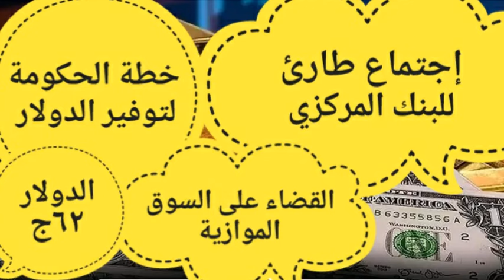عاجل : بعد وصول الدولار 63 المركزي يستعد لاكبر تعويم للجنيه والدولار يتجهز للقفزة الكبرى تعويم رمضان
‫سعر الدولار اليوم  في مصر | اخبار الجنيه
‫سعر الدولار اليوم في مصر في السوق
‫سعر الدولار اليوم   في السوق السوداء في
‫سعر الدولار اليوم   في جميع البنوك#البريكس
هل حزمه الدعم الاجتماعي وزياده المعاشا مؤشر للتعويم
ارتفاع الدولار تاني ليه وهل يصل ل٧٥ جنيه؟
بعد وقف تسعير الذهب هل هينخفض؟
النص
خبير الصاغه يقول ان إذا إستمرت الأوضاع بتسعير العشوائي يصل الدهب الي 6000 لعيار 21 وما يحدث في التسعير غير مبرر ودكتور مصطفى بدره يكشف ان هذا ارتفاع غير مبرر
توقعات أسعار الذهب 2024 و سعر الذهب في مصر و اخبار البنوك و اخبار الذهب و الفايده و التعويم و شهادات ادخار و سعر الفائدة و البورصة و منتدى الذهب و ذهب و الذهب و اسعار واستثمار و معرض نيبو و سوق الذهب في دبي و أسعار الذهب اليوم  بنك مصر و البنك الأهلي و البنك المركزي و قرار الفيدرالي الأمريكي و كم سعر الذهب النهارده و اسعار الفضة و اقتصاد و التضخم بعد قرار البنك المركزي و الوزير المالي و اجتماع الفيدرالي الأمريكي و اسعار الذهب اليوم في تركيا و اسعار الذهب اليوم في امريكا واسعار الذهب في اوروبا و المشغولات الذهبية و السبائك الذهبيه و رضا عبد السلام و المخبر الاقتصادي و خمسينة اقتصاد و عمرو اديب و الحكاية و لميس شعبان و اميرة الذهب و هنادي خطاب و هالة سمير و عالم مروه وصدي البلد و المصرفي the banker من خلال نظرة عامة علي الاسواق
🛑 الذهب سيخلف التوقعات 💲 اسعار تاريخيه للذهب 🖐️ توقعات اسعار الذهب ✅
تصريحات الفيدرالي الأمريكي متضاربة عضو أشار على عدم رفع الفائدة وعضوه تقول اتوقع رفع مره اخرى للفائدة والدهب لا يستجيب ويرتفع ارتفاع تاريخي
بنوك المعرفة

‫سعر الدولار اليوم   في مصرسعر الدولار مقابل الجنيه
سعر الدولار في البنك المركزي⛔ عاجل ⛔ التعويم يقترب والتوقعات بين 45 و 60 جنيها للدولار 💲 مصر ترفض 35 مليار 💲الذهب الايام القادمه

اسعار الدولار
اسعار الدولار اليوم فى مصر الان
اسعار الدولار اليوم فى مصر بالجنيه المصرى
سعر الدولار اليوم فى مصر في السوق السوداء
سعر الدولار اليوم في مصر بكم
سعر الدولار اليوم في مصر السبت
سعر الدولار اليوم في مصر تحديث يومي اليوم السابع
سعر الدولار اليوم فى مصر اليوم
سعر الدولار اليوم في مصر مقابل الجنيه
الدولار اليوم في مصر سعر الدولار اليوم في مصر
كم سعر الدولار اليوم فى مصر
كم سعر الدولار اليوم في مصر في السوق الاسود
سعر الدولار اليوم في جمهوريه مصر العربية
سعر الدولار اليوم الخميس
سعر الريال اليوم فى مصر
أسعار- العملات
جريدة المال - جريدة المال
جميع البنوك سعر الدولار اليوم